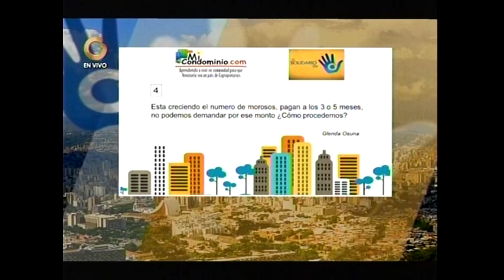Esta creciendo el numero de morosos, pagan a los 3 o 5 meses, no podemos demandar por ese monto.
Caracas,Venezuela. Globovision. Miercoles 11 de agosto 2021